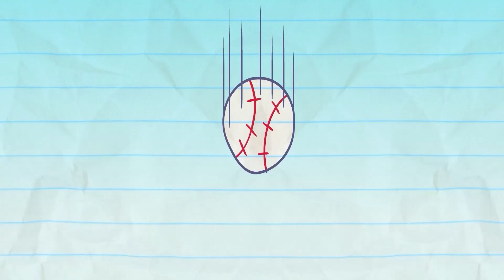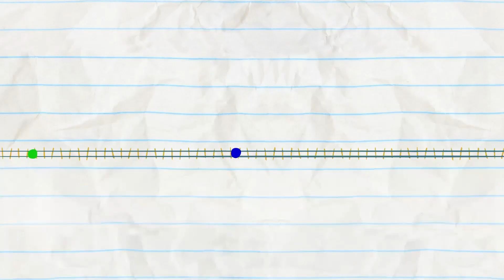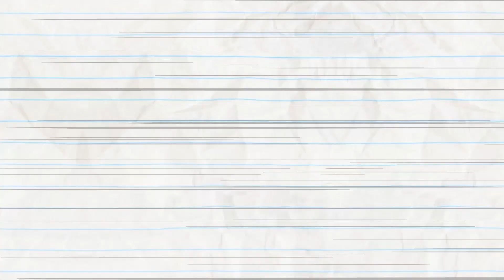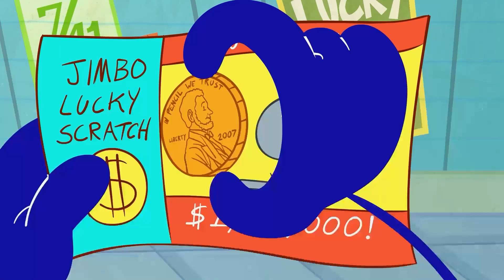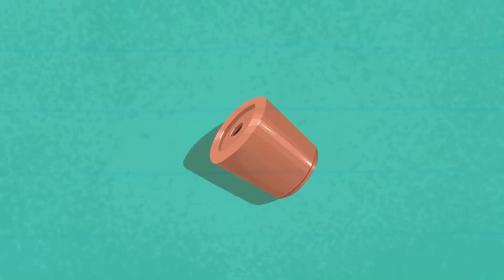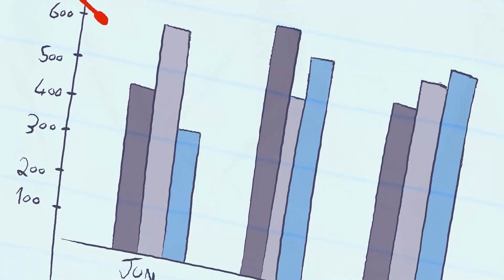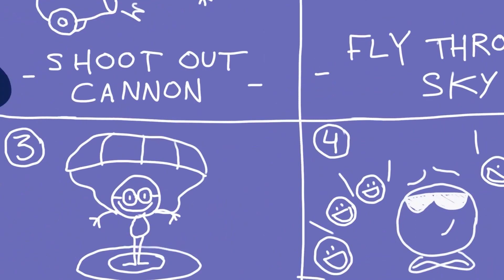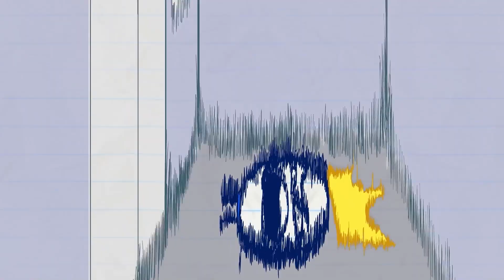"A Good Tan Is Hard to Find" | Pencilmation Cartoons!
Episodes in this compilation:

0:00 - A GOOD TAN IS HARD TO FIND

2:41 - NEAR AND FAR FETCHED

5:13 - RUB THE WRONG WAY

7:57 - HEALTHY ROMPETITION

10:59 - YOU THUMBDRIVE ME CRAZY

13:50 - CACTI OF THE BEHOLDER

15:40 - VEG OF ALLEGIANCE

18:06 - WHOLE LOTTO LOVE

21:24 - THE TELL TAIL HEART

24:06 - READY TAME FIRE

27:33 - ACT YOUR RAGE

30:17 - SOFA SO GOOD

33:27 - THANKS FOR THE MEOWMORIES

37:05 - HANGMAN'S NOT

40:24 - I KNOW WHAT YOU DID LAST NUMBER

42:52 - MAGIC MIC

45:45 - ROMESICK

49:20 - CATCH ME IF YOU CANNON

51:38 - SHIP ON YOUR SHOULDER

53:42 - AGE AGAINST THE MACHINE

55:22 - NEITHER HAIR NOR THERE

57:41 - STARK RAVING DAD